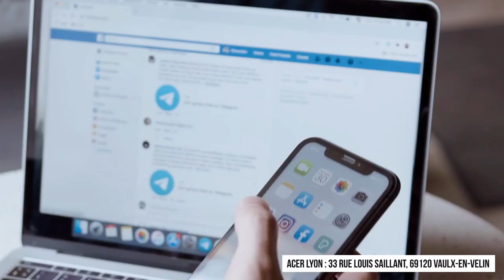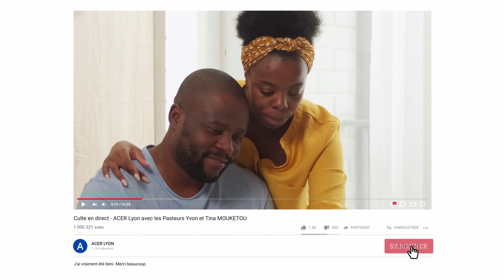Les dangers de l'occultisme (Partie 3) - Pasteur Yvon MOUKETOU